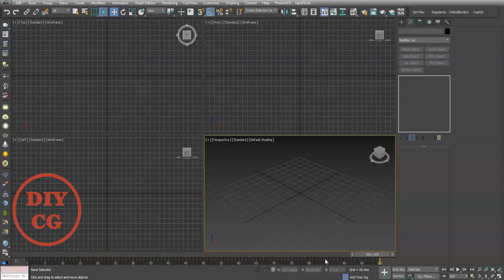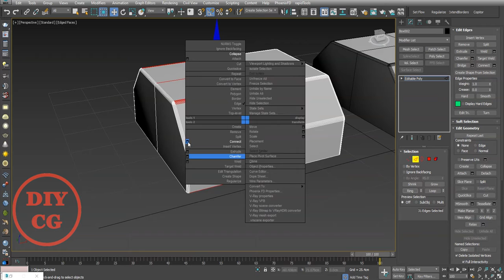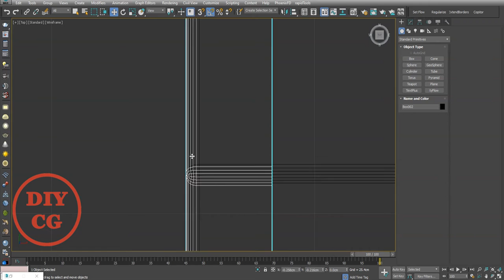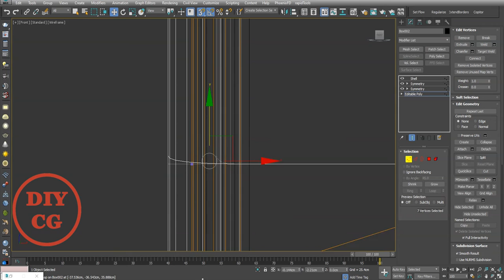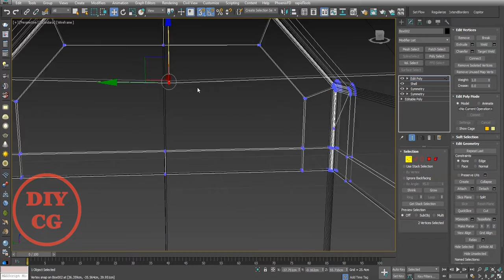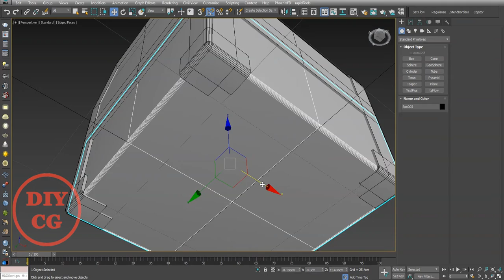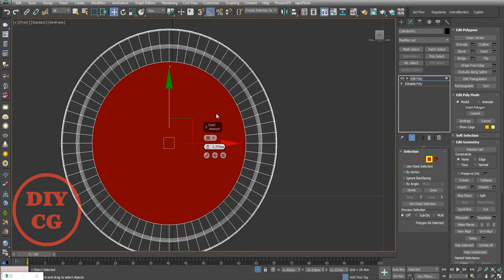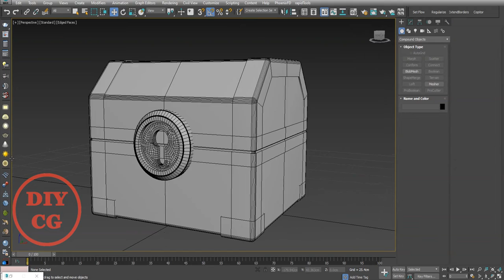#44 3ds Max Modeling Tips.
This video related to how to make Chest model for games Using 3ds max 2017 version,

I will tech you more things regarding 3d polygon modeling, texturing, lighting & Rendering...

Thanks,